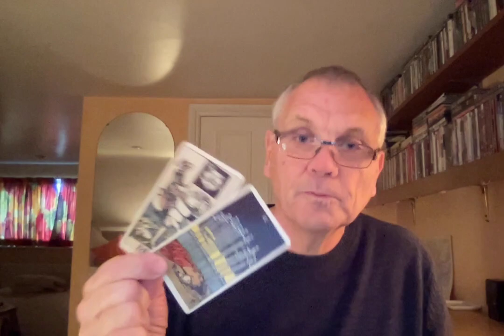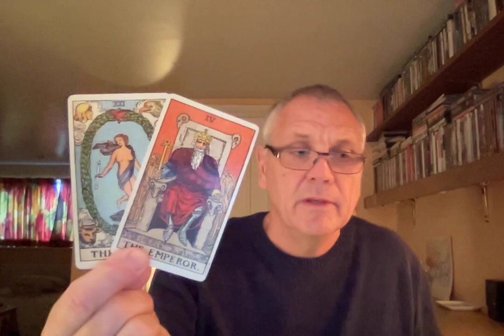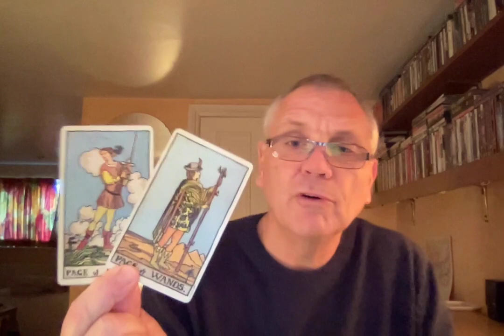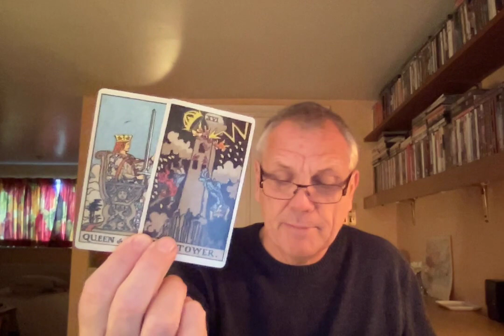ARIES FEBRUARY 2022 BIG CHANGES IN LIFESTYLE